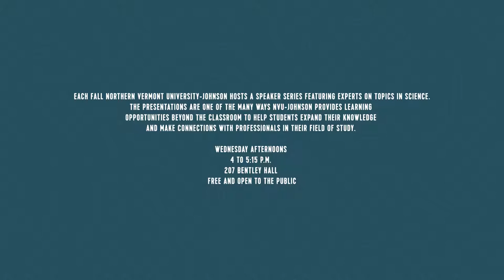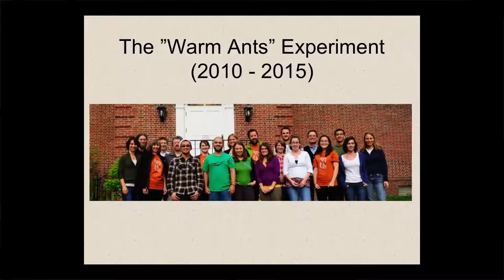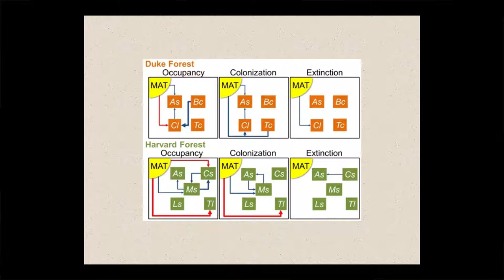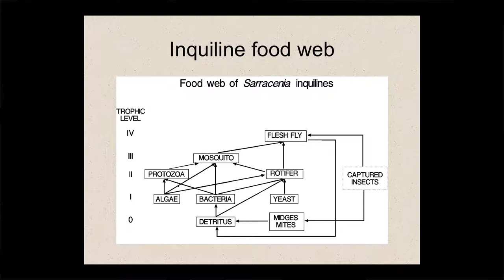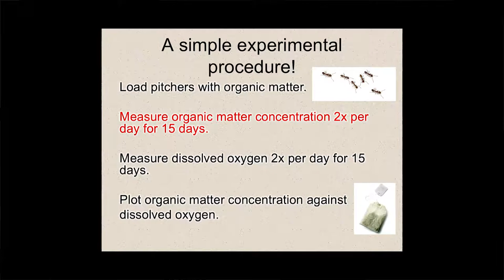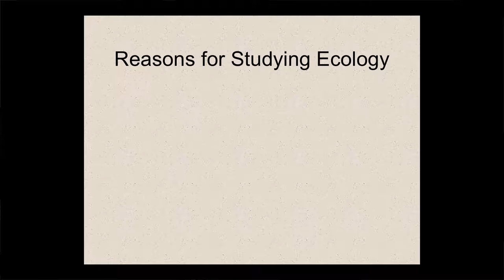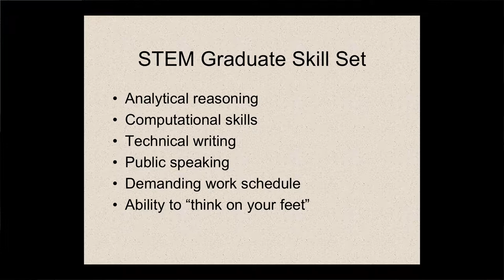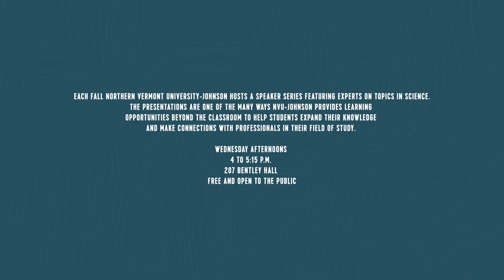20200306 Ecological Experiments In a Time of Planetary Change